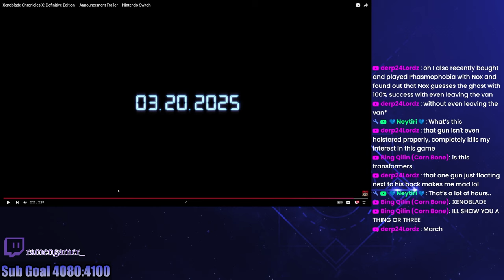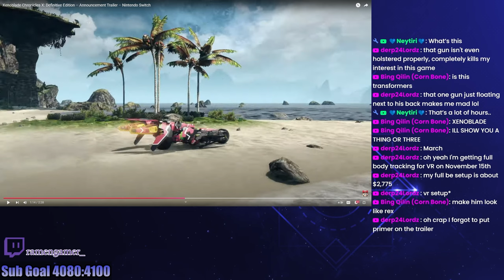This Nintendo Announcement May force me to stop playing Gacha games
My reaction to Xenoblade Chronicles X Definitive Edition
Are you purchasing it when it comes out?